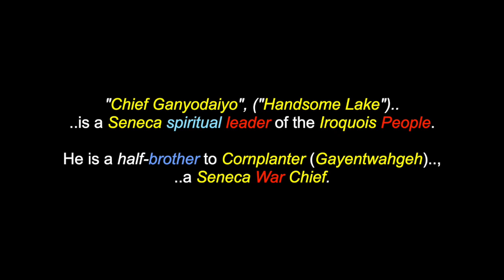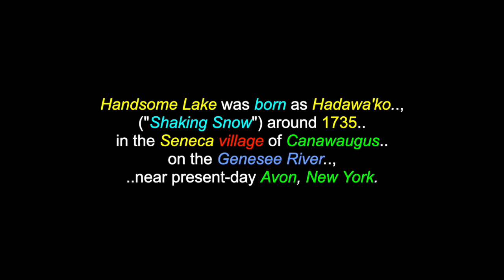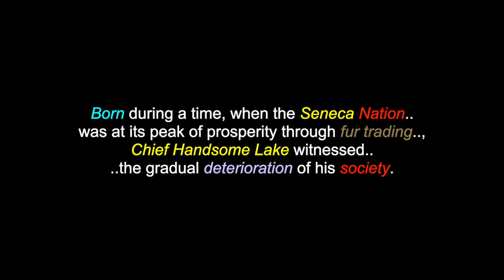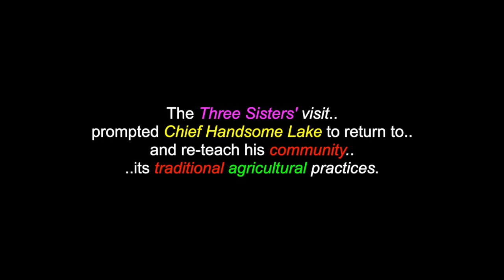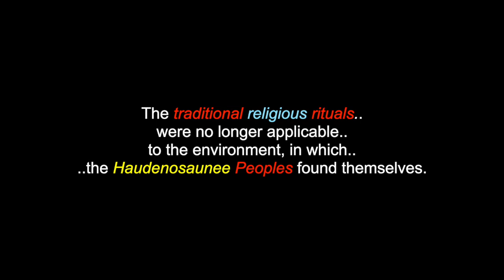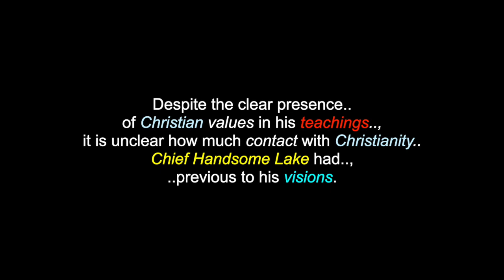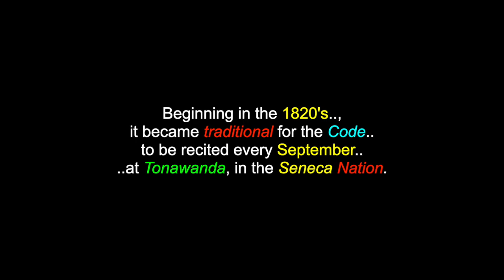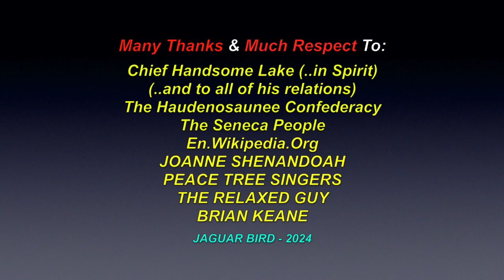Ganyodaiyo: Chief Handsome Lake - Seneca Religious Leader - Canawaugus, New York Area, USA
This is a video montage for: "Ganyodaiyo", "Chief Handsome Lake", a Seneca Religious Leader, from Canawaugus, New York Area, USA. There are also over 1300 videos in this channel for more (M/W) Professional, Junior & Legendary Indigenous Hockey Players..North, South & Central American Tribes & First Nations, Residential Schools, Chiefs, Elders, Historical Events, Indigenous Concerns, Quotes, Environmental Youth Activists.. and much more.

"Ganyodaiyo" (Chief Handsome Lake) is a Seneca religious leader of the Iroquois People. He is a half-brother to Cornplanter (Gayentwahgeh), a Seneca War Chief. He was born into this world, at some point in 1735 and crossed-over one final time to the Spirit world, on August 10th 1815. As a leader and prophet, he played a major role in reviving traditional religion
among the Haudenosaunee Confederacy.

Many Thanks & Much Respect To: Chief Handsome Lake (..in Spirit)..; (..and to all of his relations)..; The Haudenosaunee Confederacy..; The Seneca People..; En.Wikipedia.Org..; JOANNE SHENANDOAH..; PEACE TREE SINGERS..; THE RELAXED GUY..; BRIAN KEANE.. and to all the other brothers and sisters who have contributed to this video with photos and/or, in any other way.

*Set the YouTube video player to either 750, or 1080p (*whatever the highest setting for the video is), for best viewing.